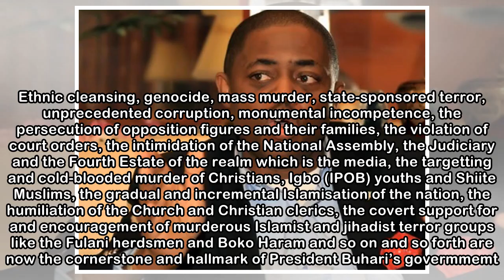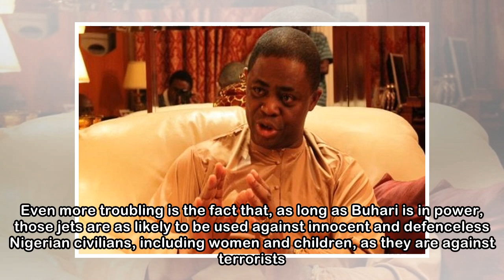Femi Fani-Kayode: A date at the White House and Nigeria’s history of slaughter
Last friday the United States Government released a damning human rights report on Nigeria, saying “grave violations of human rights” continued to increase in 2017 while officials who perpetrated them...